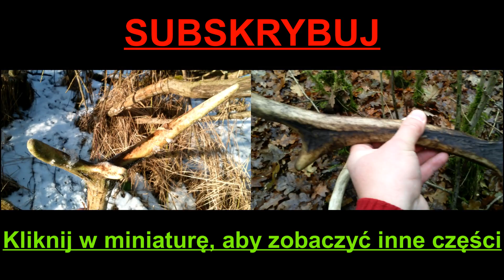Zrzuty Koziołka 2017 + Wieniec oraz Parostek Koziołka Odc. 53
W Nadrabiam zaległości jeżeli chodzi o moje wyprawy na zrzuty. Ten wieniec oraz parostek znalazłem podczas jednej z wypraw, około tydzień temu. W moim regionie oraz głośniej jest już o świeżych zrzutach. Czas się wybrać! Zostańcie na kanale! Podobało się? Zapraszam gorąco do śledzenia kanału, aby być na bieżąco. Jak wyglądają zbiory poroża w waszych regionach? Dużo do tej pory zebraliście? Proszę o komentarze. 💝 Więcej Moich Filmów z Kapitalnymi Zrzutami Znajdziesz Tutaj

CHCESZ WPISAĆ SIĘ W ROZWÓJ TWÓRCZOŚCI KANAŁU? PRZEŚLIJ DONEJTA. PONIŻEJ ZNAJDUJĄ SIĘ LINKI. DZIĘKUJĘ!